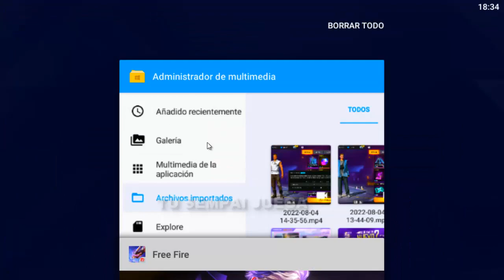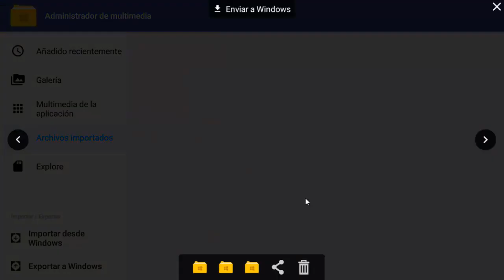FECHA OFICIAL PARA RECLAMAR EL CUBO MAGICO Y PERSONAJE JUSTIN BEIBER - TORRE DEL REY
TuSempaiJuega

►CODIGO Kwai para Perú:
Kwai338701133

ORIGINAL